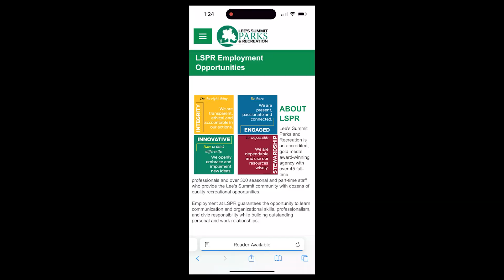Making a Difference: A Career in Lee's Summit Parks and Recreation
Lee's Summit Parks and Recreation is an accredited, gold medal award-winning agency with over 45 full-time professionals and over 300 seasonal and part-time staff who provide the Lee's Summit community with dozens of quality recreational opportunities.

Employment at LSPR guarantees the opportunity to learn communication and organizational skills, professionalism, and civic responsibility while building outstanding personal and work relationships.